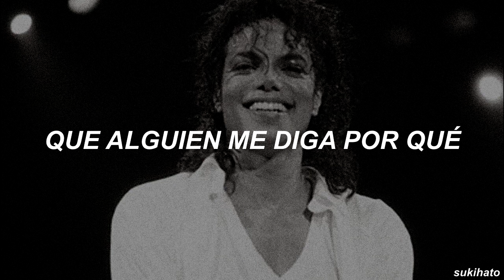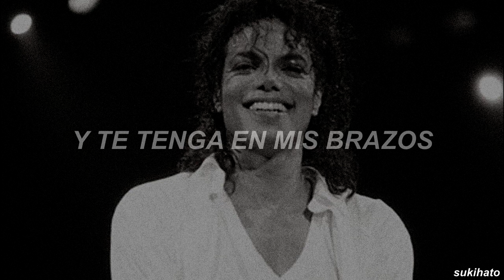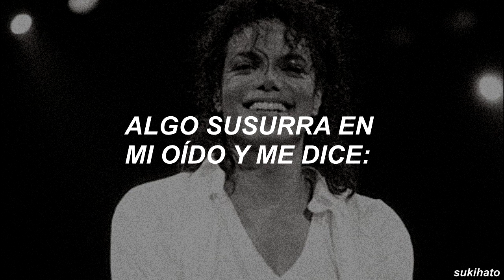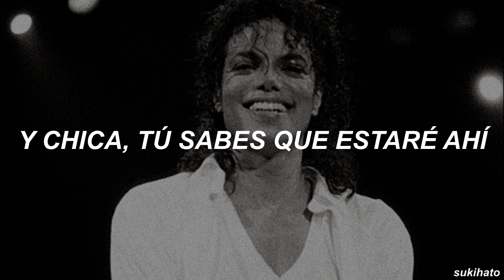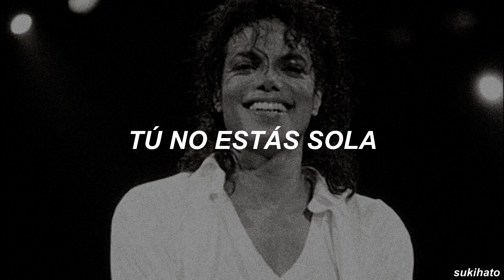10 años sin Michael Jackson T_T (you are not alone)